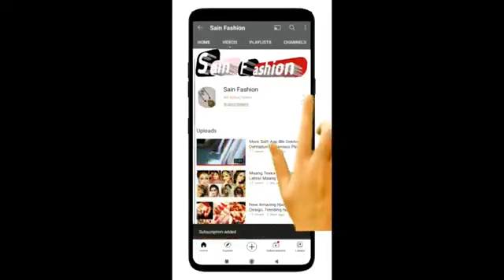Long Frock Suit ||Party wear Long Frock Suit || Buy Designer Long Suit || Buy Latest Party Wear Gown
dress, gown, #2021, dresses, party,gowndresspicture, kurtidesignphoto, latest, kurtidesignphoto2021, kurtidesignimages, gowndresspictureindian, gowndresspictureforgirls, gowndresspicturesimple, gown dress picture bangladesh,